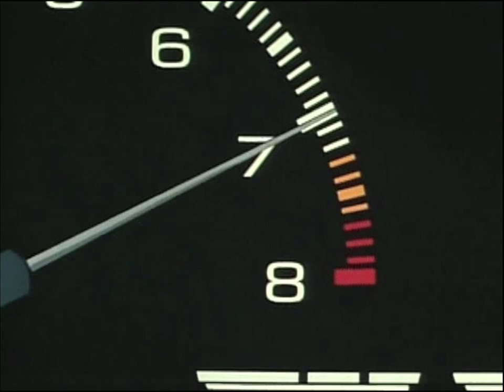Initial D - Killing my Love (Mako and Iketani)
FINALLY!
I waited for this video for 2 or 3 years and finally I continued this project!
In process, I almost cried at the terrible editing program, but I did it and am very proud of myself.
I really apologize for the disgusting quality and periodically flashing gray turning icon (?)
But I really tried to show the whole world the feelings of Mako and Iketani ~

P.S. Avex Inc please don't killing my love!